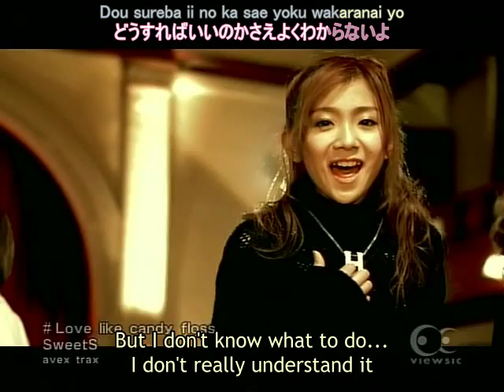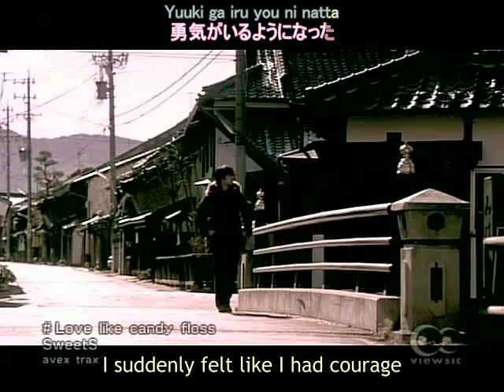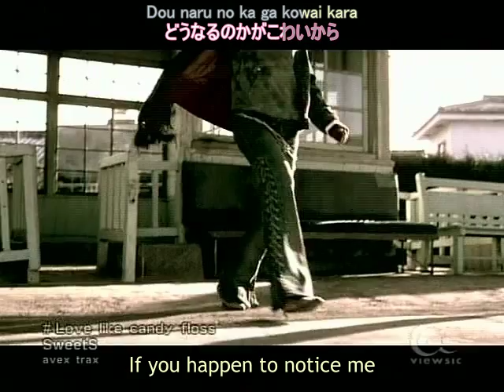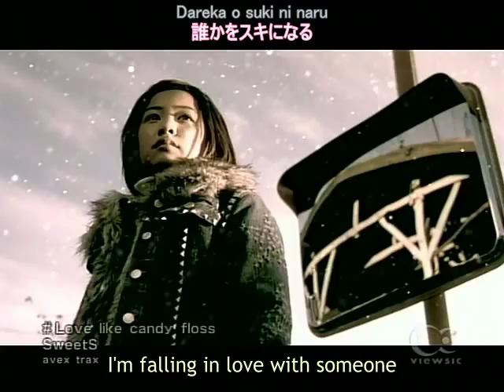SweetS - Love like candy floss [english sub + karaoke]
SweetS' 3rd single: Love like candy floss